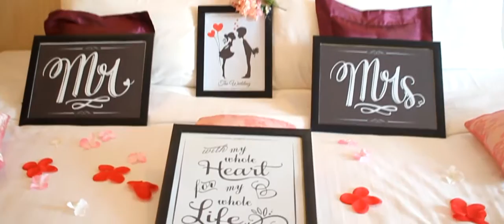Handi + Tita SDE "Same Day Edit" Wedding Video - "Love Wins"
Handi was a big fan of military things. Just like me. But he did so much better. He even has some sets of military BDU (Battle Dress Uniform). And also does a routine skirmish with his team, an air soft gun club in the town.

While Tita is a total different from Handi. She's kinda quiet and shy girl. So they both like two sides of the same coin. They seems like a total different but actually they need each other to live as one. They just can't live without each other. We've seen so many different sides of groom and bride. And how do they finally tied the knot. Taking out one-self ego and let love wins. And that's called the true battle. Because the true battle is about conquering ourself not others.

So, congrats again to our comrade Handi and Tita. You both have won the true battle!!! Enjoy your marriage life!!! God Speed!!!

With Love,

POSITIVO

PS. w/ war-theme for sure :)

For any further information, you may catch us on:
- BlackBerry Messenger : 7ED8CB55